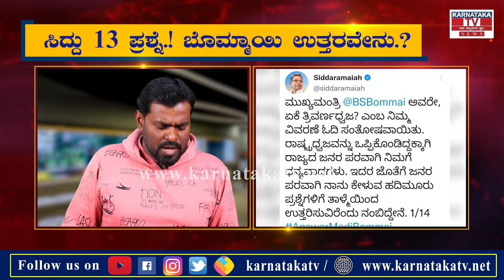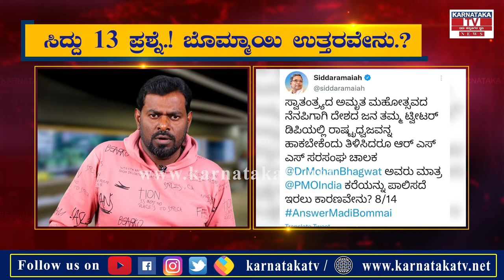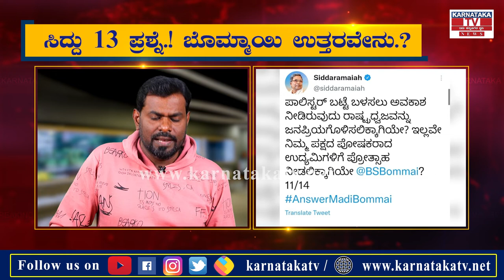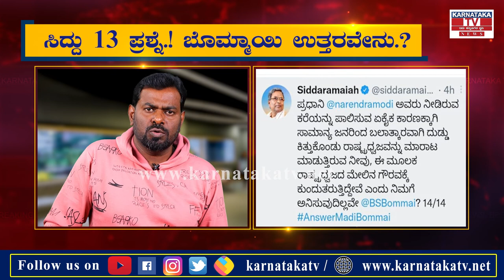Siddaramaiah13 ಪ್ರಶ್ನೆ.! Bommai ಉತ್ತರವೇನು.? | Karnataka News